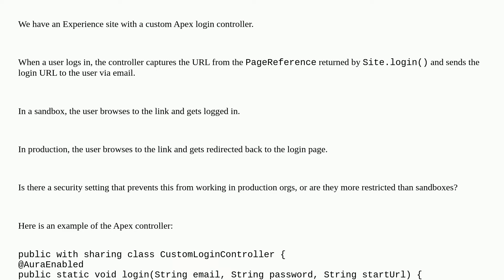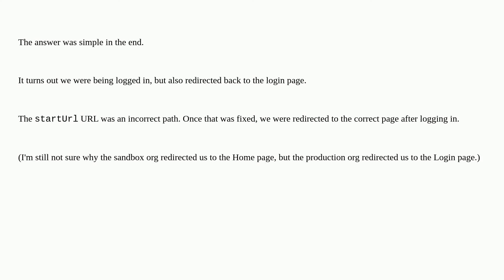Salesforce: Site.login() URL is not working on production org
Site.login() URL is not working on production org

A special thanks goes out to the awesome community

  experience experience-cloud security